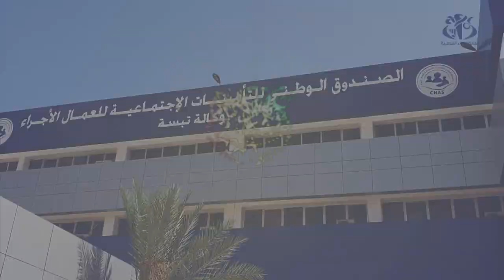تبسة: إعفاء قرابة 5.200 مستخدم مدين منتسب للضمان الاجتماعي من عقوبات التأخير‎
تبسة (وأج)- أحصى الصندوق الوطني للتأمينات الاجتماعية (وكالة تبسة) قرابة 5.200 مستخدم منتسب لدى الضمان الاجتماعي معني بتدابير الإعفاء من العقوبات والغرامات المالية الناجمة عن التأخر في تسديد الاشتراكات.